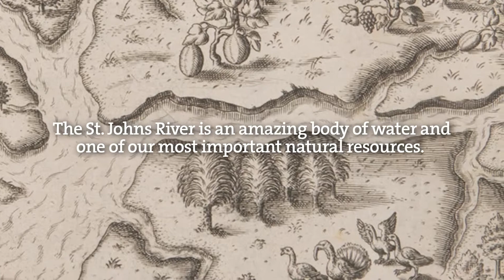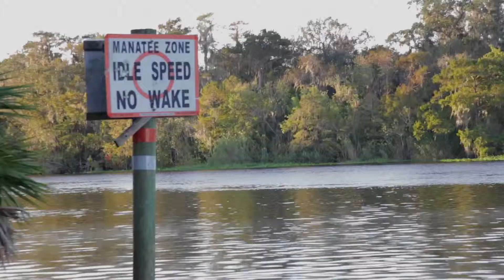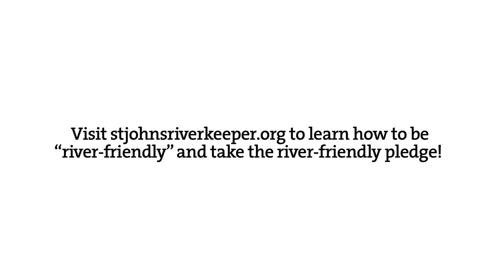The Journey Downstream